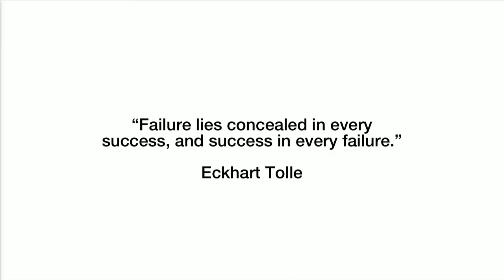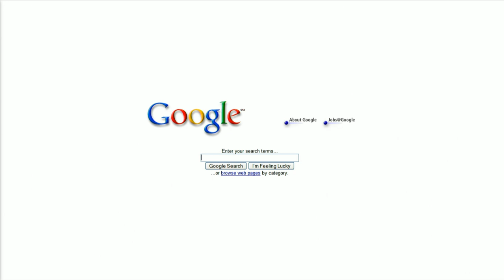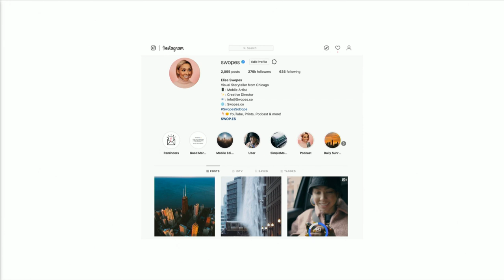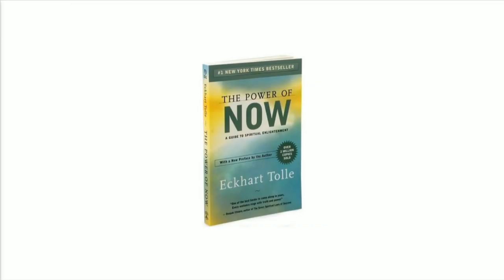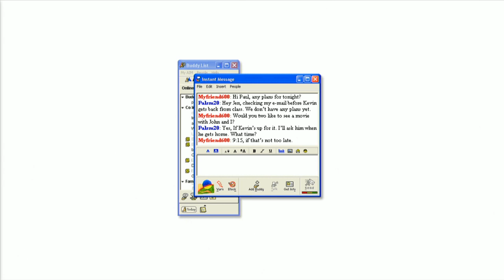Child Of the Internet | Elise Swopes | TEDxUIUC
From Myspace in the early 2000s to Instagram and iPhone photo editing today, Elise Swopes has experienced the internet in all it's evolving stages. She uses her experiences to show that growing up as a Children of the Internet has truly placed individuals at one of the best times to be successful if they take advantage of the endless tools that the internet has to offer.  When Elise Swopes first joined Instagram in 2010, she couldn’t have imagined that she’d one day be featured on billboards, in commercials, and on mood boards at agencies across the globe. She just knew that the phone in her hand held an incredible power, one that would allow her to inspire others while showcasing her unique vision. Since then, the self-taught photographer and graphic designer has used her business savvy to spin influencer marketing on Instagram into a full-fledged career. Her work has allowed her to design a debut album cover for singer Jamila Woods, eat delicious vegetarian meals in exotic locales like Dubai and Tokyo, and meld art with a message that has an ability to reach millions. As she heads into the future, she continues to innovate in the increasingly multimedia landscape of digital communication, delving into video production that fits within the format of Instagram Stories to take followers on adventures with brands like Adidas and Pandora. This talk was given at a TEDx event using the TED conference format but independently organized by a local community.